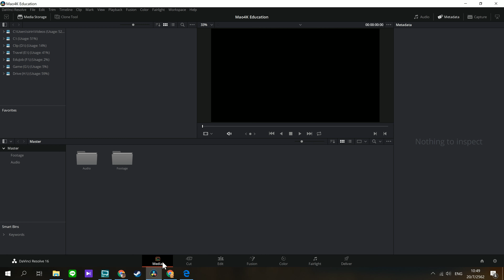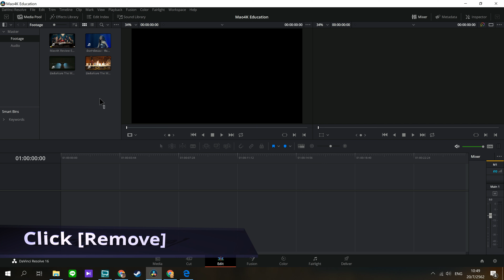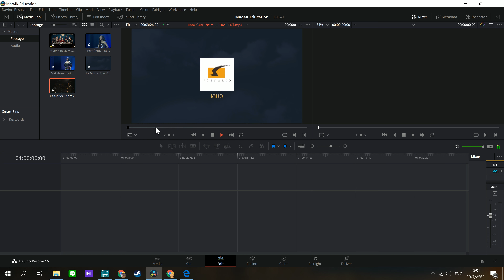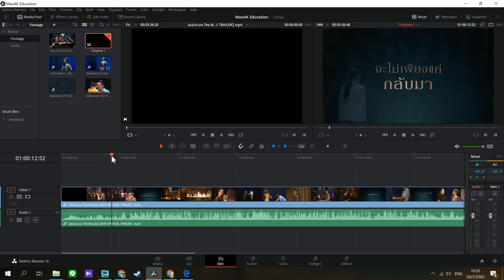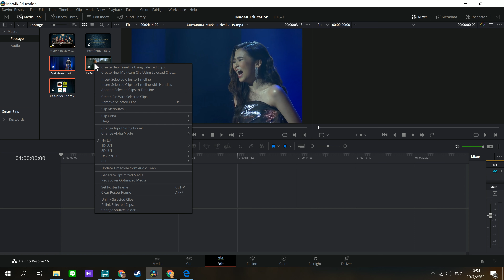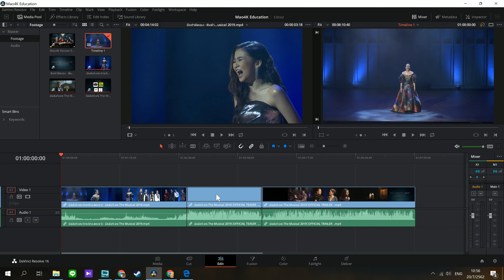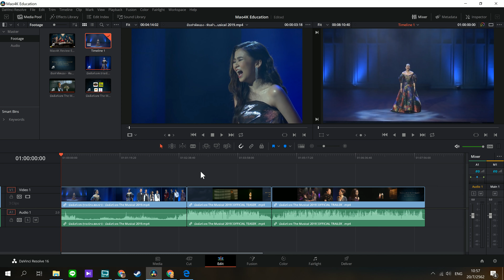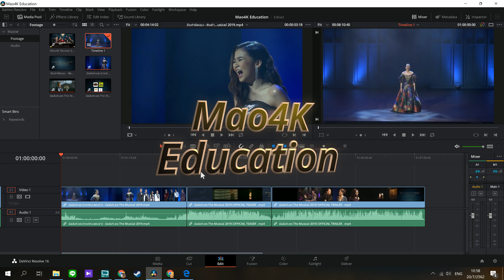DaVinci Resolve Ep.5 - Import File in Edit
Mao4K Education - DaVinci Resolve 16
เรียนรู้ โปรแกรม เพื่อตัดต่อ Clip VDO Movie คลิป วีดีโอ หนัง
Ep นี้ เรียนเรื่อง การนำเข้า ไฟล์ ใน ฟังก์ชัน Edit